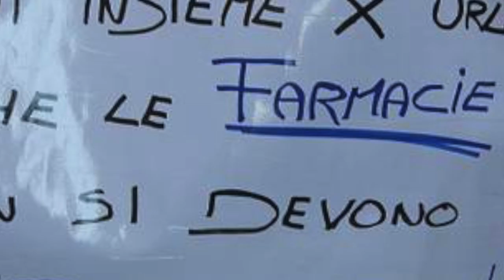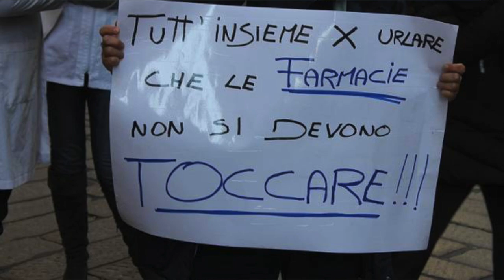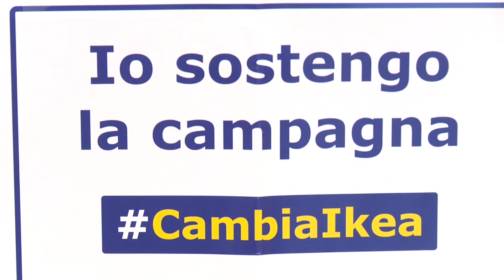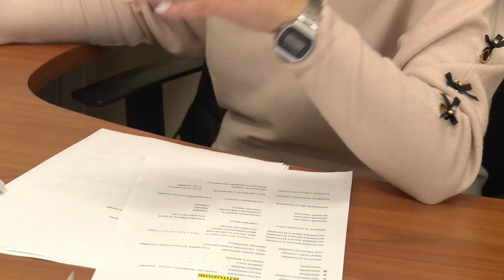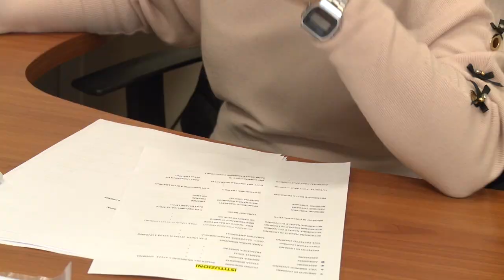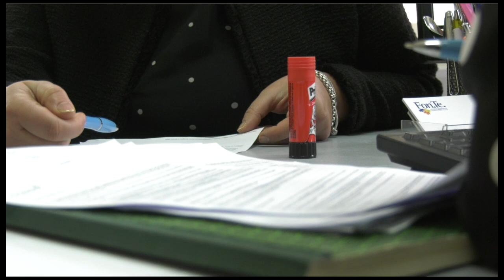Donne - Non solo l'8 marzo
Alcune interviste alle donne della UILTuCS: dai segretari regionali, ai funzionari nei territori, alla segreteria nazionale, un viaggio tra le esperienze di vita e di lavoro dal punto di vista femminile fuori e dentro il sindacato.